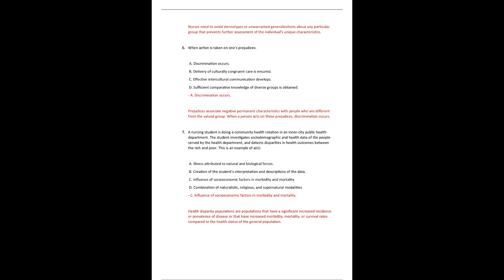nr 222 nr222 exam 2 review latest chamberlain